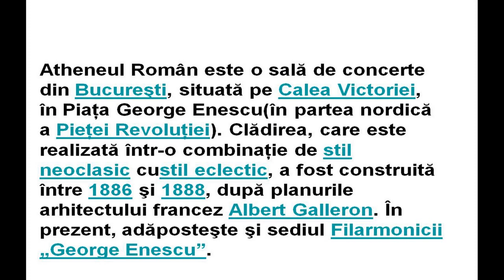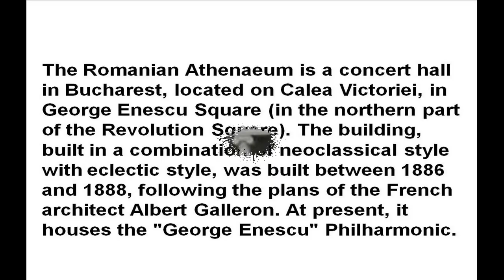THE ROMANIAN ATHENAEUM BUCHAREST ROMANIA !